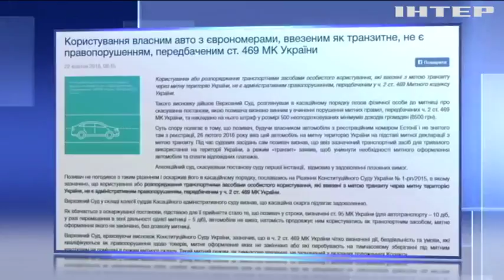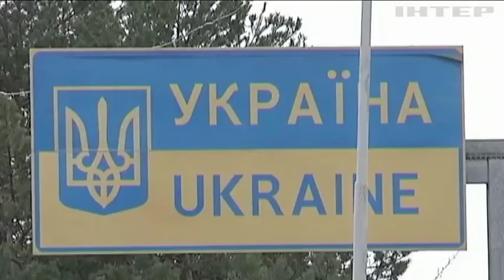Верховний суд скасував штраф для власника машини з іноземною реєстрацією